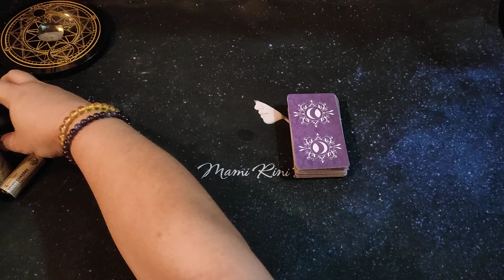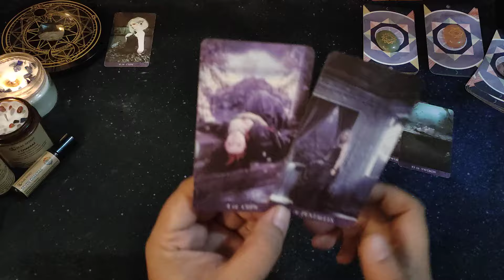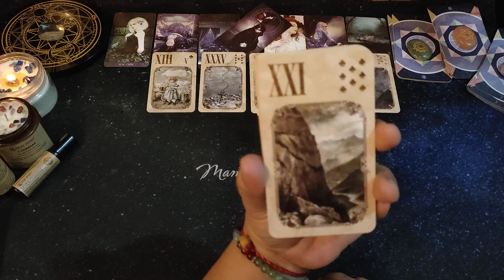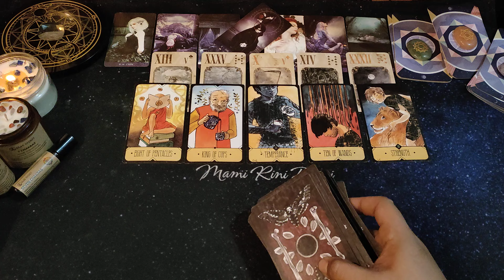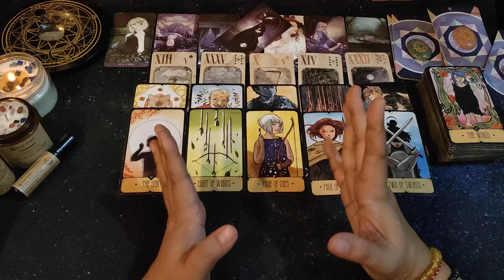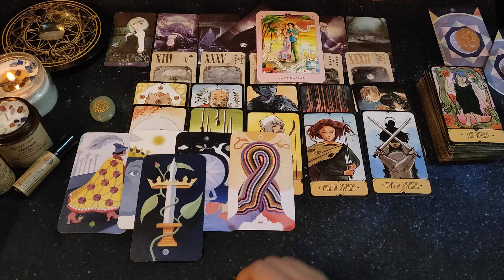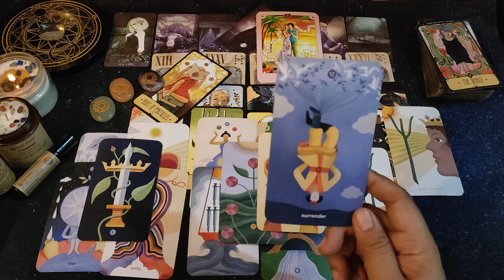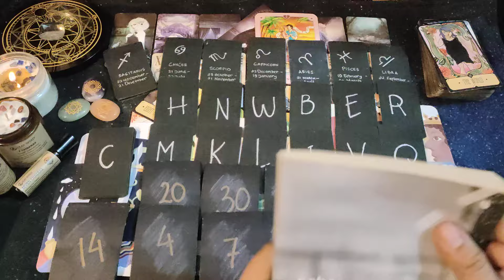"Benang Merah Antara Kamu Dan Dia" Ramalan Tarot | All Zodiak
• Untuk Pemesanan product spiritual
Crystal Essential Oil, Crystal Ritual Candle, Crystal Mist Spray Garam Mandi Aura
Hubungi
= Oil And Candles = Rp. 222.222,-
*Self Love
*Abundance
*Protection
*Attract Love
*Tantric Love
*Kamasutra
*Seven Chakras